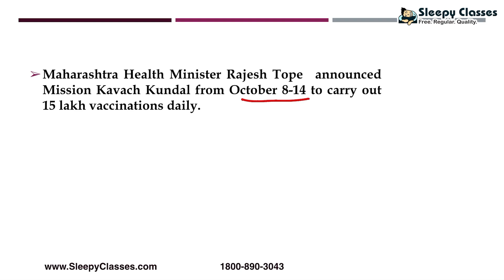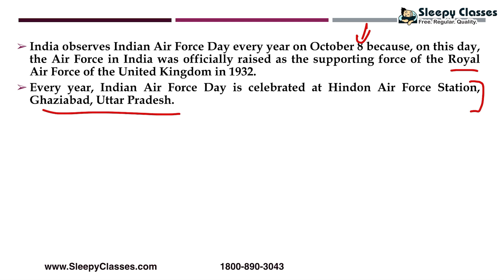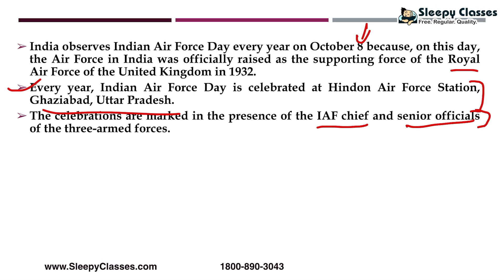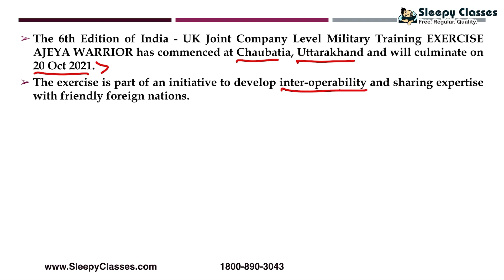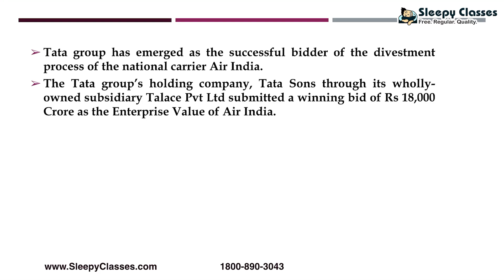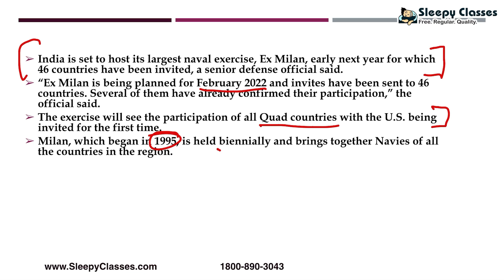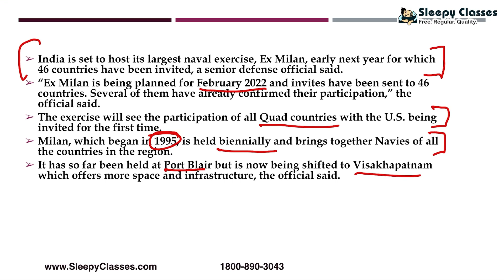DailyDOSE || BPSC PYQs || 16th OCTOBER 2021 || DAY-11 || CURRENT AFFAIRS